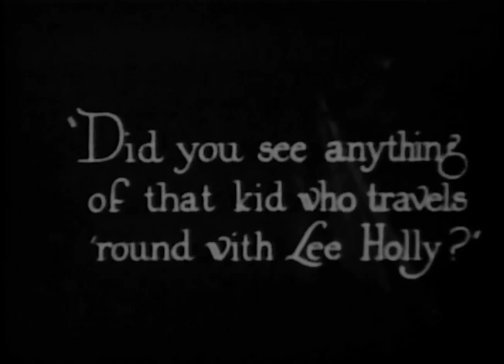That Girl Montana 1921 - Blanche Sweet (Robert Thornby) ⚡UPGRADE⚡